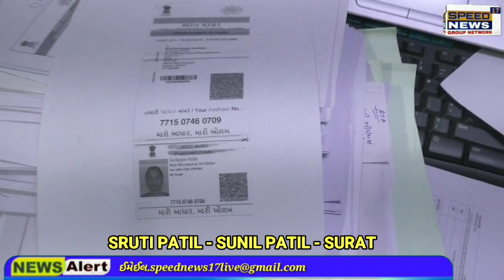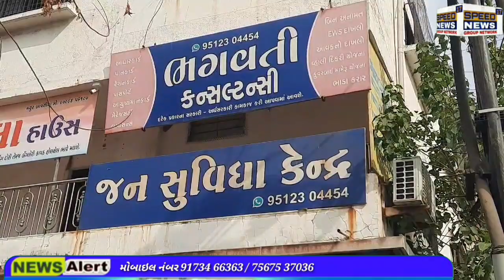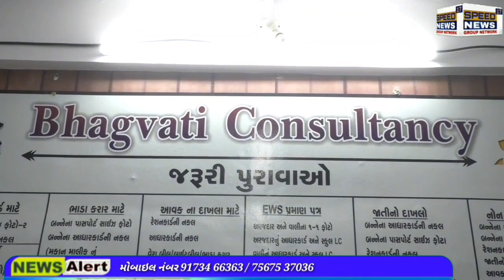NEWS GUJARAT MA ડુપ્લિકેટ માટે સુરત એપી સેન્ટર!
ડુપ્લિકેટ માટે સુરત એપી સેન્ટર!

નકલી ડોક્ટર, ઘી-પનીર, બોગસ માર્કશીટ બાદ હવે આખું જન સુવિધા કેન્દ્ર ડુપ્લિકેટ પકડાયું, ઢગલાબંધ નકલી સરકારી દસ્તાવેજો મળ્યા..

નકલી આધાર પુરાવાથી લઈ ચીજવસ્તુઓ માટે સુરત ડુપ્લિકેટ માટે એપી સેન્ટર હોય એવું છેલ્લા ચાર દિવસથી સામે આવેલા કિસ્સા પરથી લાગી રહ્યું છે. છેલ્લા ચાર દિવસમાં સુરતમાંથી પહેલા નકલી ડોક્ટર, પછી નકલી પનીર, નકલી ઘી, જુદી જુદી યુનિવર્સિટીની બોગસ માર્કશીટ અને હવે સરકારી આધાર પુરાવા બનાવી આપનાર આખેઆખું જન સુવિધા કેન્દ્ર જ નકલી ઝડપાયું છે. કાપોદ્રા વિસ્તારમાં ભગવતી કન્સલ્ટન્સીના નામે ચાલતું જન સુવિધા કેન્દ્ર પર પુણાના મામલતદાર અને કાપોદ્રા પોલીસે રેડ કરી ઝડપી પાડ્યું હતું. પોલીસે નકલી જન સુવિધા કેન્દ્ર ચલાવનાર એક આરોપીની ધરપકડ પણ કરી છે. કોમ્પ્યુટર, પ્રિન્ટર સહિત નકલી આધાર પુરાવાઓ જપ્ત કર્યા છે. સુરતના કાપોદ્રા વિસ્તારમાં આવેલા કિરણચોક ખાતે ભગવતી કન્સલ્ટન્સીના નામે જન સુવિધા કેન્દ્ર ચલાવવામાં આવી રહ્યું હતું. નિકુંજ દૂધાત નામની વ્યક્તિ દ્વારા આ જન સુવિધા કેન્દ્ર છેલ્લા ઘણા સમયથી ચલાવવામાં આવી રહ્યું હતું. આ જન સુવિધા કેન્દ્ર પરથી આધારકાર્ડ, પાનકાર્ડ, રેશનકાર્ડ, આવકના દાખલા સહિત સરકારની જુદી જુદી યોજનાઓના દસ્તાવેજો બનાવી આપવામાં આવતા હતા. જોકે નિકુંજ દૂધાત દ્વારા ચલાવવામાં આવતું આ જન સુવિધા કેન્દ્ર આખેઆખું બોગસ હોવાનું સામે આવ્યું છે. તેના દ્વારા બનાવી આપવામાં આવતા સમગ્ર દસ્તાવેજો પણ જાણવા મળ્યા છે. નિકુંજ દૂધાત દ્વારા ભગવતી કન્સલ્ટન્સી નામે જન સુવિધા કેન્દ્ર ઊભું કરવામાં આવ્યું હતું. જોકે આ જન સુવિધા કેન્દ્ર ખોલવા માટે સરકાર પાસેથી તેને કોઈપણ પ્રકારનું લાઇસન્સ મેળવ્યા વગર ચલાવવામાં આવતું હતું. આ અંગેની જાણ પુણાના મામલતદારને થઈ હતી, જેથી મામલતદાર દ્વારા આ પ્રકારના જન સુવિધા કેન્દ્ર અંગે પોલીસને જાણ કરવામાં આવી હતી અને પોલીસની સાથે રહી મામલતદારની ટીમે રેડ કરી ચાલી રહેલા નકલી જન સુવિધા કેન્દ્રને ઝડપી પાડ્યું હતું. આ જન સુવિધા કેન્દ્ર ચલાવનાર નિકુંજ દૂધાતની સામે પુણા મામલતદાર દ્વારા કાપોદ્રા પોલીસ સ્ટેશનમાં ફરિયાદ કરતાં પોલીસે તેની ધરપકડ કરી કાયદેસરની કાર્યવાહી હાથ ધરી હતી.એસીપી વિપુલ પટેલે જણાવ્યું હતું કે આરોપી નરેશ દૂધાત લોકો પાસેથી પૈસા મેળવી ડુપ્લિકેટ આધારકાર્ડ, પાનકાર્ડ, રેશનકાર્ડ, આવકના દાખલા સહિતના દસ્તાવેજો બનાવી આપતો હતો. તેની ઓફિસે રેડ કરતાં તેના કોમ્પ્યુટરની તપાસ કરવામાં આવી તો જાણવા મળ્યું હતું કે તેના કોમ્પ્યુટર અને લેપટોપમાં આધારકાર્ડ, પાનકાર્ડ, રેશનકાર્ડ જેવા સરકારી દસ્તાવેજોના વર્ડ ફાઇલમાં ડુપ્લિકેટ ફરમો તૈયાર કરાયા હતા, જેના આધારે તે આવનારા લોકોના નકલી દસ્તાવેજો બનાવી આપતો હતો. એટલું જ નહીં, તે ડુપ્લિકેટ લાઈટ બિલ અને ડુપ્લિકેટ વેરા બિલ પણ બનાવી આપતો હતો. પોલીસને તેની ઓફિસમાંથી ઢગલાબંધ નકલી સરકારી દસ્તાવેજો મળી આવ્યા હતા. એસીપી વિપુલ પટેલે વધુમાં જણાવ્યું હતું કે આરોપીને કોર્ટમાં રજૂ કરી આવનારી 26 માર્ચ સુધીના રિમાન્ડ મેળવ્યા છે. પોલીસ તેની પૂછપરછ કરી રહી છે. હાલ પોલીસ આરોપીનાં લેપટોપ અને કોમ્પ્યુટરની તપાસ કરી રહી છે. આરોપી નકલી આધાર પુરાવા બનાવી આપતો હોવાથી ગેરકાયદે સુરતમાં ઘૂસણખોરી કરનાર બાંગ્લાદેશીઓના પણ તેણે આધાર પુરાવા બનાવી આપ્યા છે કે નહીં એ બાબતે પણ પોલીસ સઘન તપાસ કરી રહી છે. ત્યારે આવનારા દિવસોમાં નિકુંજ દૂધાતની પૂછપરછમાં પોલીસને હજુ પણ ચોંકાવનારી માહિતી મળે એવી શક્યતા સેવાઈ રહી છે.